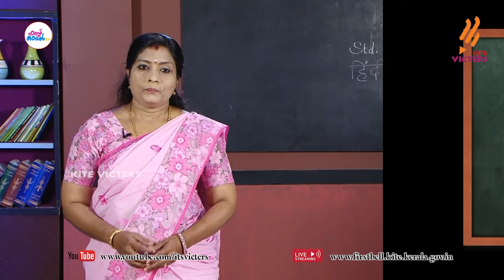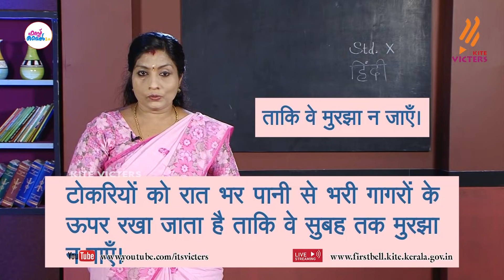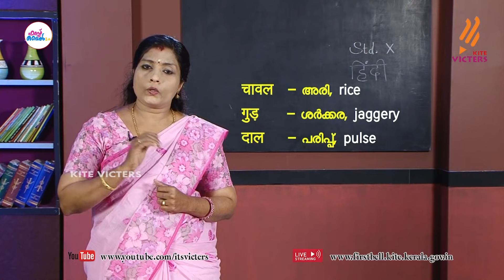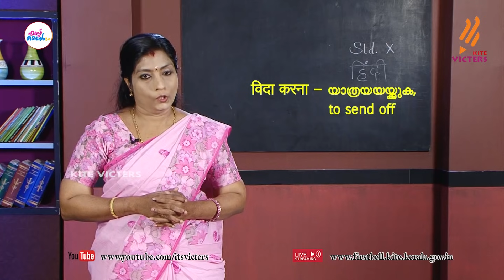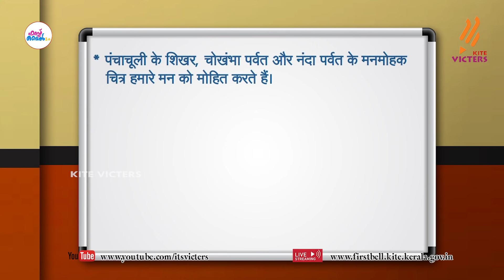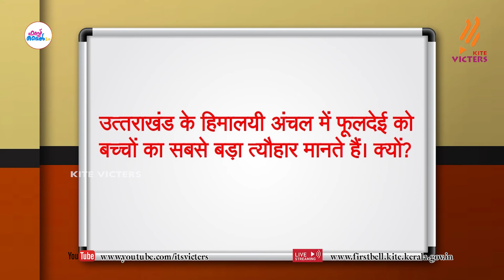First Bell 2.0 STD 10 Hindi Class 24